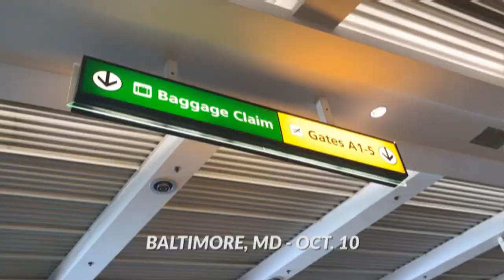HOMELIFE l Ep. 15 - Fall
Fall is coming. Continue to watch the Elite Pro's as they balance the hunt and home life!